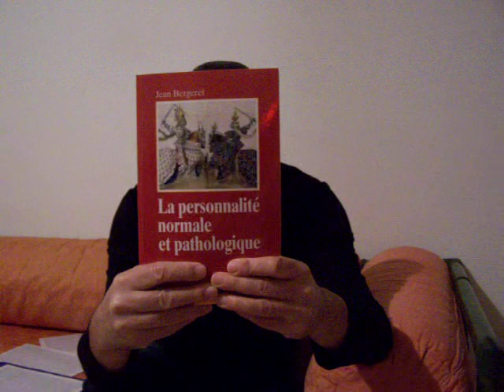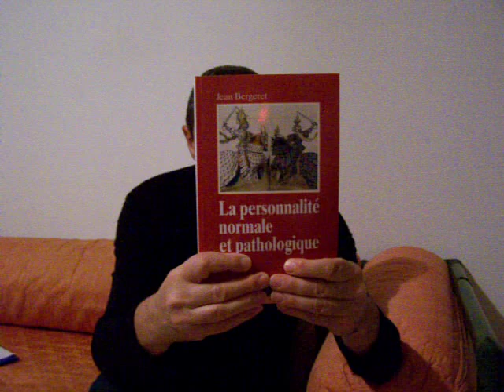Jean Bergeret, La personnalité normale et pathologique.